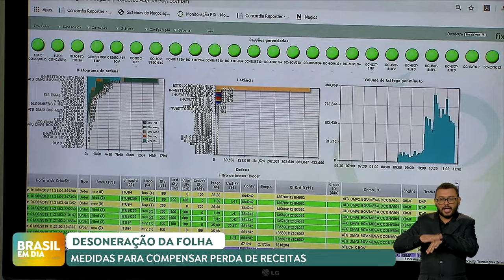Governo anuncia medidas para compensar desoneração da folha de pagamentos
O Ministério da Fazenda anunciou medidas para compensar a perda de receitas com a desoneração da folha de pagamento de 17 setores da economia e de pequenos municípios. Com a proposta de limitação do uso de créditos tributários do PIS Cofins, a equipe econômica prevê aumento de arrecadação de mais de 29 bilhões de reais.